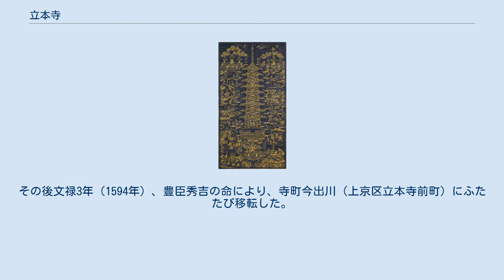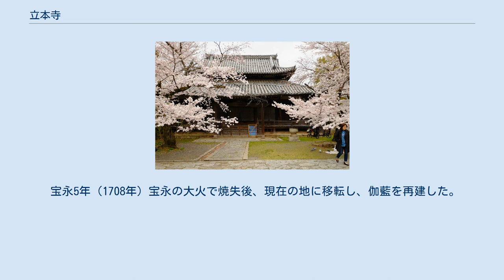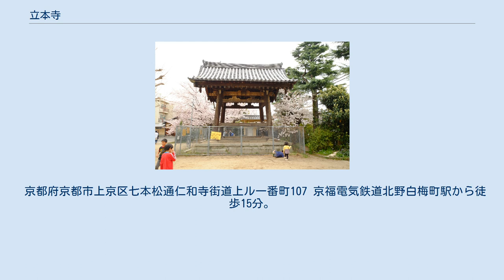立本寺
祖師堂 紺紙金銀泥法華経宝塔曼荼羅図 8幅のうち第一幅（法華経の文字で塔形を描く） 立本寺（りゅうほんじ）は、京都府京都市上京区にある、日蓮宗の本山（由緒寺院）。
山号は具足山。
塔頭が4か院ある（正行院、教法院、光源院、大輪院）。
 日像が創建した妙顕寺を起源とする。
日蓮の弟子で京都での布教に携わった日像は元亨元年（1321年）、御溝傍今小路（京都市上京区）に妙顕寺を創建。
暦応4年（1341年）、四条櫛笥（下京区四条大宮付近）に寺地を移した。
妙顕寺は嘉慶元年（1387年）山門（延暦寺）により破却されるが、明徳4年（1393年）、三条坊門堀川（二条城南東付近）に再興され、寺号を妙本寺と改めた。
 応永20年（1413年）、妙本寺は再度山門により破却され、5世月明は丹波に難を逃れた。
応永23年（1416年）、日実は妙顕寺の旧地（四条櫛笥）に寺を再興し、本応寺と号したが、一方、月明は五条大宮に妙本寺を再興（後に妙顕寺に復称）、本応寺と対立した。
この本応寺が改称して立本寺と号した。
なお、妙顕寺（妙本寺）と本応寺（立本寺）の分立については異説もあり、明徳4年（1393年）、日実が四条櫛笥の旧地に妙顕寺を再興し、本応寺（のち立本寺）と号したとする説もある。
 立本寺は天文5年（1536年）天文法華の乱で他の法華宗寺院とともに焼失し、堺に避難するが、天文11年（1542年）後奈良天皇は法華宗帰洛の綸旨を下し、法華宗寺院は京都へ戻ることとなった。
立本寺は天文13年（1544年）新町三条に伽藍を再建した。
その後文禄3年（1594年）、豊臣秀吉の命により、寺町今出川（上京区立本寺前町）にふたたび移転した。
 宝永5年（1708年）宝永の大火で焼失後、現在の地に移転し、伽藍を再建した。
 妙顕寺、妙覚寺、立本寺の三寺で「龍華の三具足（りゅうげのみつぐそく）」と呼ばれている。
 現住は97世上田日瑞貫首（京都市妙円寺より晋山）。
生師松ヶ崎法縁。
 宝永5年（1708年）の大火後、前地京極今出川で類焼を免れた祖師堂、開祖廟、鐘楼堂、本堂前井戸屋形、経蔵等を現在地へ移築した。
 伽藍の他の建物は順次に再建された。
本堂、刹堂（鬼子母神堂）、客殿、鐘楼、表門が京都市の有形文化財に指定されている。
本堂は寛保3年（1743年）、刹堂は文化8年（1811年）、客殿は享保13年（1728年）、表門は安永7年（1778年）の建立である。
鐘楼は旧地から移されたもので江戸時代中期の建立。
鬼子母神堂（刹堂）は天明3年（1783年）の焼失後に再建された。
 京都府京都市上京区七本松通仁和寺街道上ル一番町107 京福電気鉄道北野白梅町駅から徒歩15分。